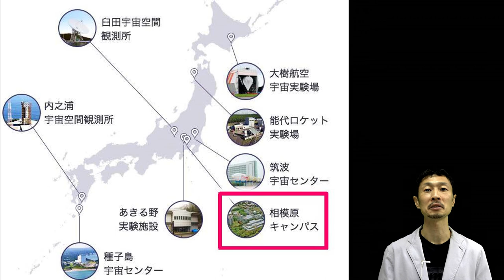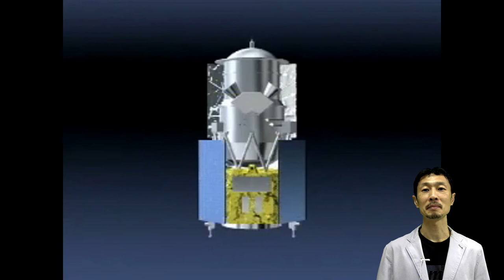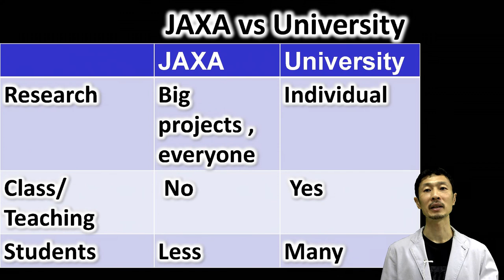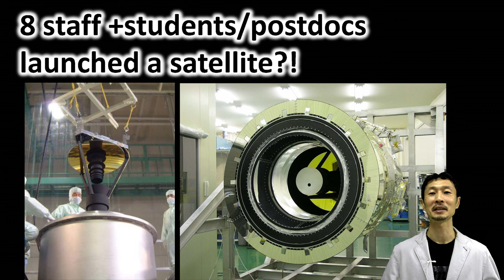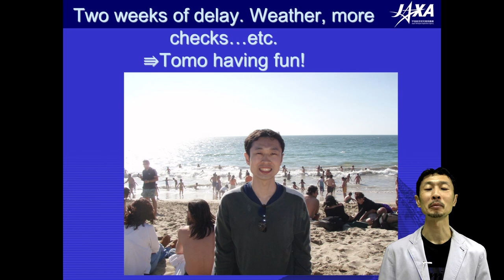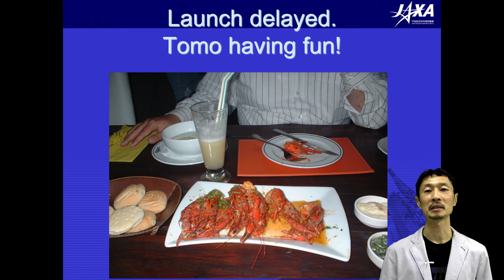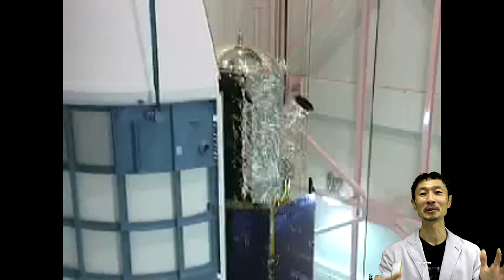Work life at JAXA, Japanese NASA!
Questions, comments and requests are welcome below.

Credit: ISAS/JAXA